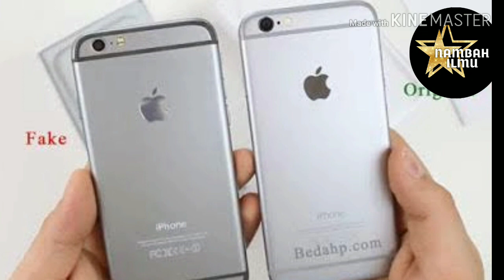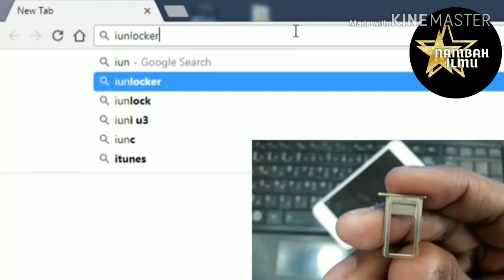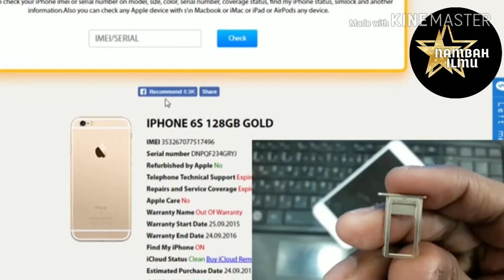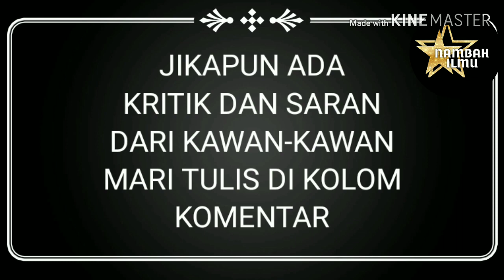CARA PALING MUDAH MEMBEDAKAN IPHONE ORI DENGAN HDC/PALSU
cara termudah membedakan iphone ori, karena banyak yang membeli iphone palsu tapi tidak tahu bahwa iphone iti hdc atau palsu